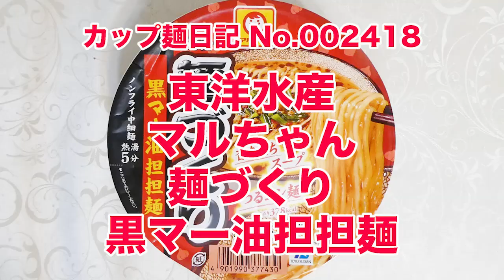東洋水産 マルちゃん 麺づくり 黒マー油担担麺 食べてみた (カップ麺日記 No.2418)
ごまのコクのあるスープに黒マー油を合わせた焦がしにんにく風味の利いた担担スープです。なめらかな口当たりとしなやかなコシをあわせ持ったノンフライ中細麺＆具材はチンゲン菜、味付鶏挽肉、ごま、粗挽き唐辛子。〔税抜き236円〕